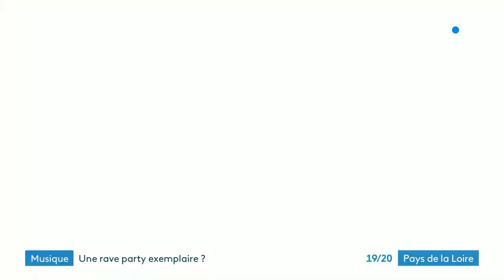Multison du 49 - Reportage 19/20 France 3 Pays de la Loire - 03/09/2023